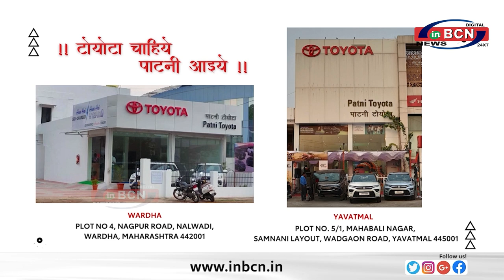जेल के बुजुर्ग पुरुष और महिला कैदियों के लिए ऑर्थोपेडिक ऑर्थो चिकित्सा जांच और दवा शिविर